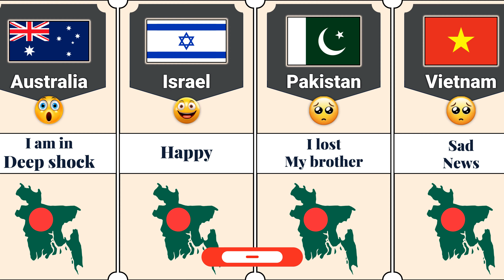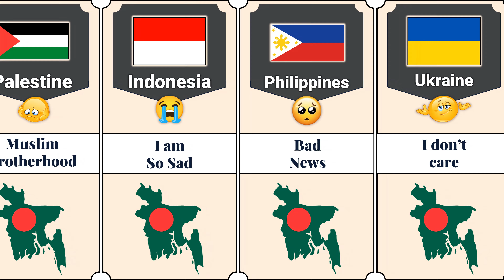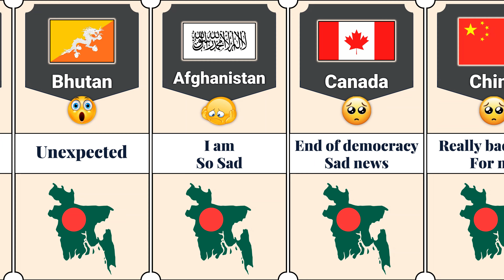What If Bangladesh Died | Reaction From Different Countries